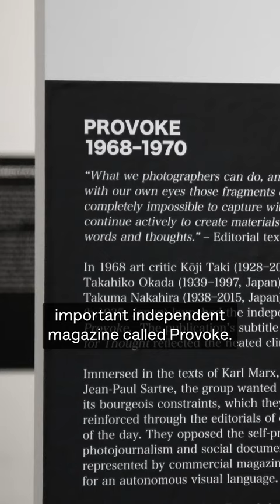Curator, Thyago Nogueira, discusses Daido Moriyama's involvement with Provoke Magazine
As part of our current Daido Moriyama: A Retrospective exhibition, we have a series of clips featuring the exhibition curator, Thyago Nogueira. In this short clip, he talks us through Moriyama's involvement with Provoke Magazine!

Many of Daido Moriyama's early photographs were influenced by the ‘Provoke’ group which published three magazines illustrated almost entirely with photography.

The group which created Provoke were advocating for an autonomous language for photography and were opposing the more traditional engaged photojournalism of the time.

Moriyama debuted in the magazine’s second issue, released in 1969, in which the group focused on the relationship between images, eroticism and fetishism. The photographs in Provoke enshrine the distinctive style of ‘are, bure, boke’ or ‘grainy, blurry, out of focus’ often associated with Moriyama’s work. Find out more about 'are, bure, boke' in our guide

Daido Moriyama: A Retrospective is on now at The Photographers' Gallery until 11 February 2024!

Daido Moriyama: A Retrospective was curated by Thyago Nogueira, Instituto Moreira Salles.
Daido Moriyama: A Retrospective is supported by Bagri Foundation, The GB Sasakawa Foundation, Daiwa Anglo Japanese Foundation, Japan Foundation